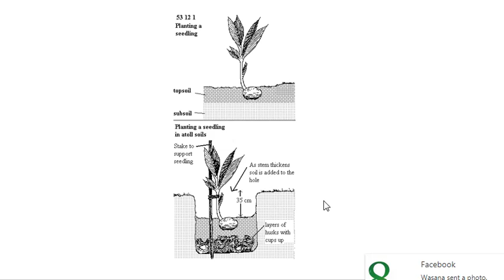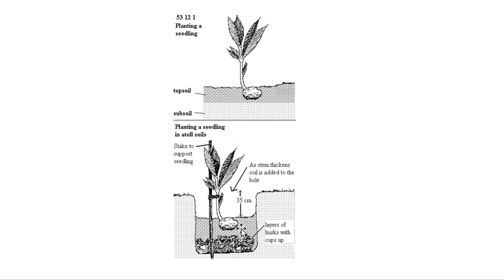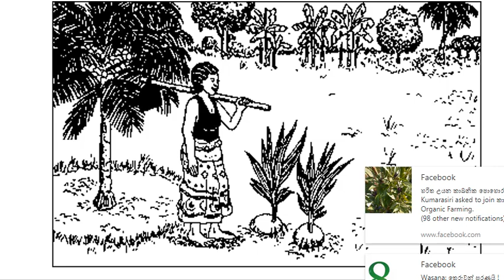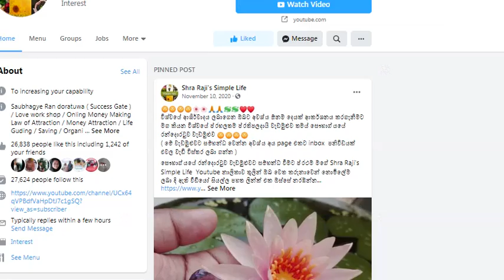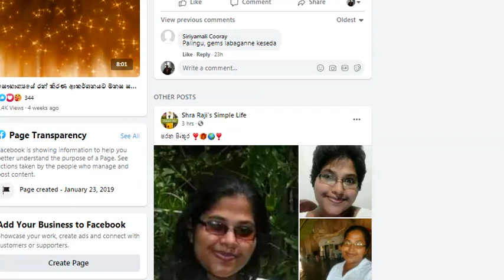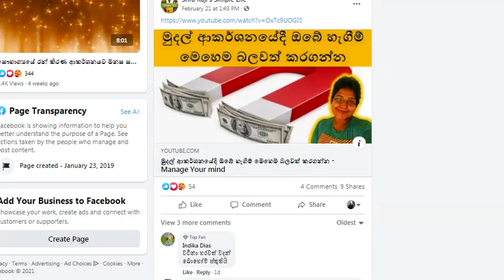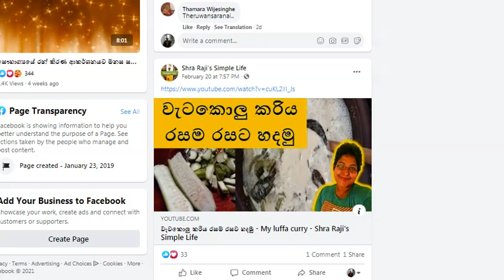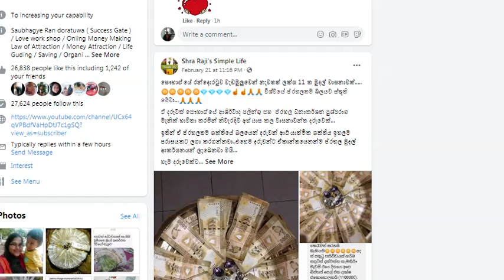පොල් පලදාව වැඩි කරගන්න පොල් පැලේ හිටවන විදිය සහ තවත් සුපිරි ක්‍රම - Coconut cultivation super tips